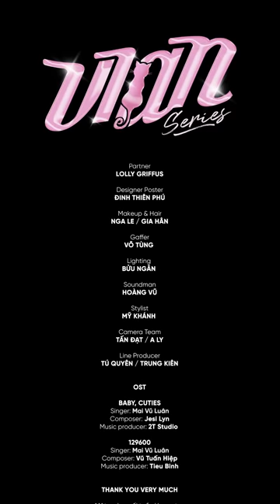VIAN THE SERIES - Tập 1 I Nguyễn Bá Vinh - Mai Vũ Luân - Đức Duy - Cao Trang [O2 Production]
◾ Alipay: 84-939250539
◾ Bank account: ACB/Asia Commercial Joint Stock Bank - 55568678 (Ho Si Hau)
No matter how much your donation is, everything is your love for O2 Production. We're really thankful and appreciate that.
We hope O2 Production will overcome these financial difficulties.